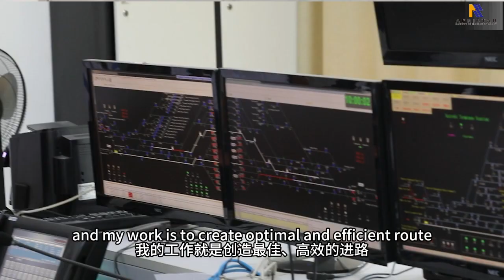SGR excellent employee - Mr. Xiowei - Train dispatcher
Watch the amazing video featuring our excellent employee Xiowei - a train dispatcher. His hard work and commitment saw him selected as an Excellent Employee of the Year 2022.
**A train dispatcher is a person In charge of directing and coordinating train movement from one point to another**